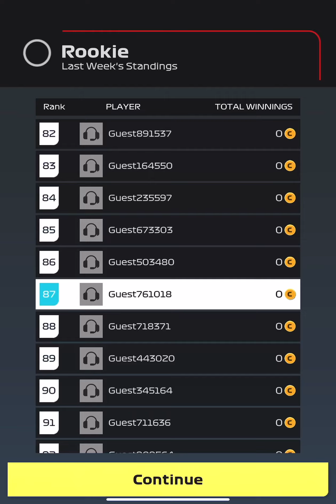F1 clash gameplay part 3